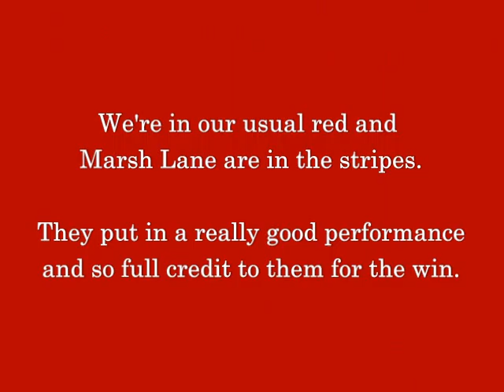Tipton Family Church FC 2 Marsh Lane CFC 4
After a great start to the season we crash to our first defeat. Music is Show me your glory by Third Day.